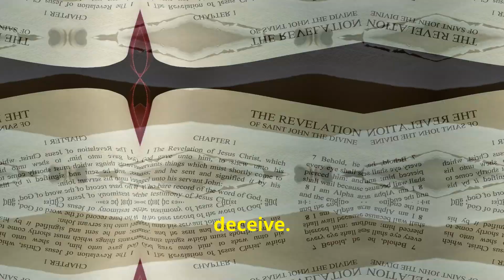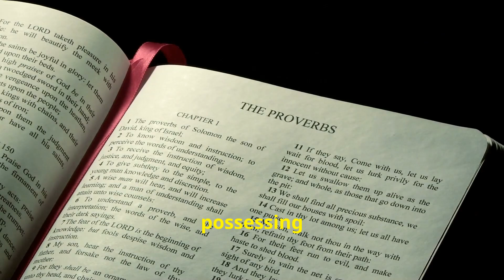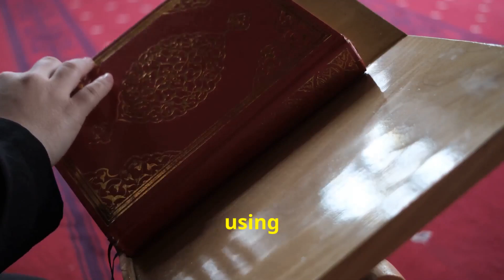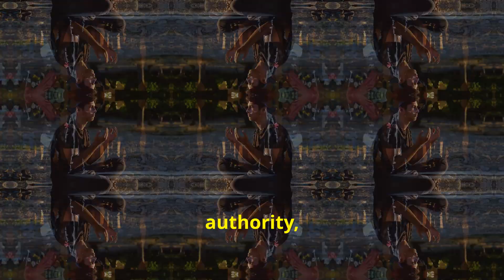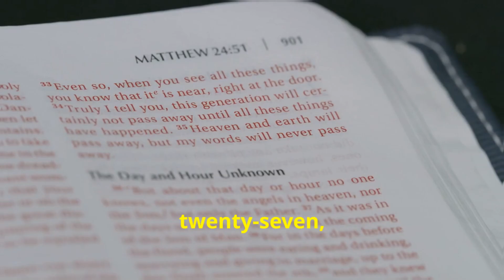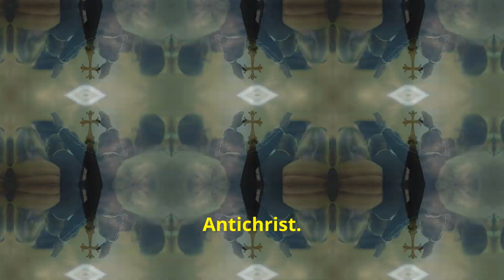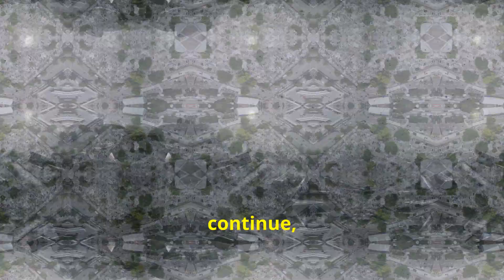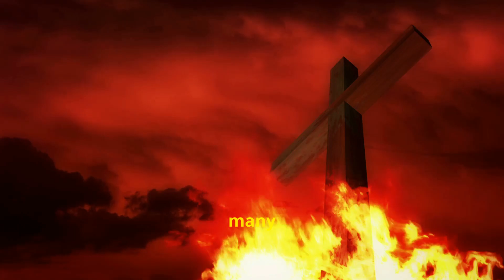The Antichrist: The Biggest Deceiver of The World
“Who is the Antichrist, and how will he deceive the world? In this video, we dive deep into the mysteries surrounding the ultimate deceiver, exploring what the Bible says about his appearance, his tactics, and the ways he’ll mislead even the wisest among us. Uncover the warning signs and discover how to recognize the subtle and powerful tricks he’ll use to gain followers. Prepare yourself to face the greatest deception the world has ever seen. Don’t miss this revealing look at ‘The Biggest Deceiver of the World’ and what you need to know to stand firm in truth.”